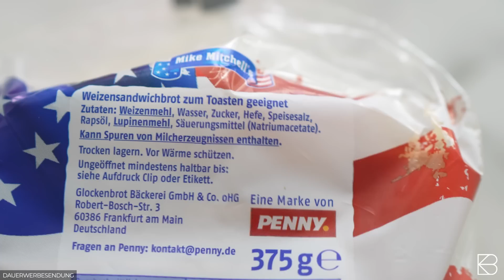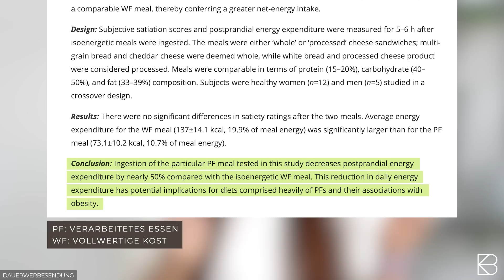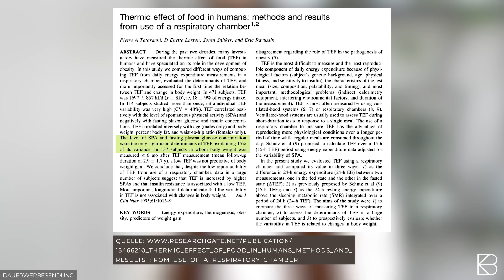Abnehmen ohne Sport | Was DU falsch machst | richtig Ernähren ohne KALORIEN ZÄHLEN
Die Ernährung bestimmt, ob du ab oder zunimmst. Wenn du diesen Fehler vermeidest wirst du schneller Erfolge haben als du glaubst.
Der BodyKiss Onlineshop für dein bestes Sportequipment

Eure Anne